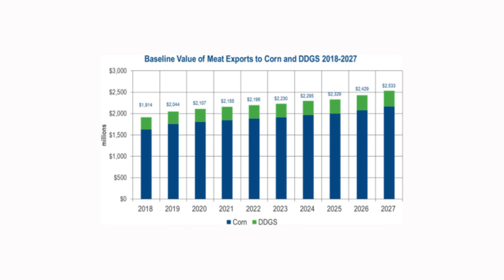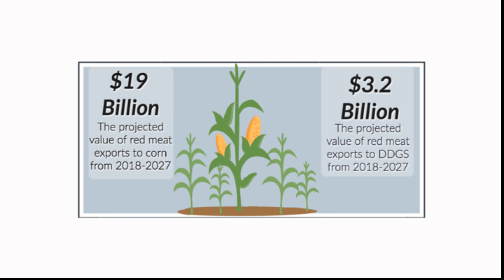Exporting Corn Through Beef and Pork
NCGA's Feed, Food & Industrial Action Team partnered with the U.S. Meat Export Federation to update a study on the value of red meat exports to domestic US corn growers. The original study was conducted in 2015.